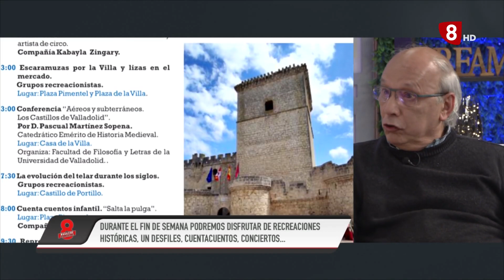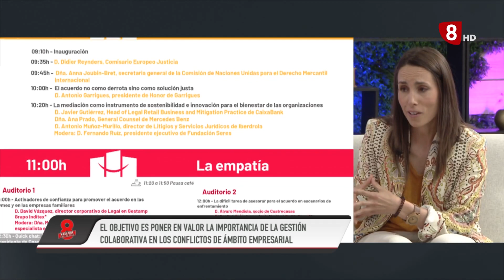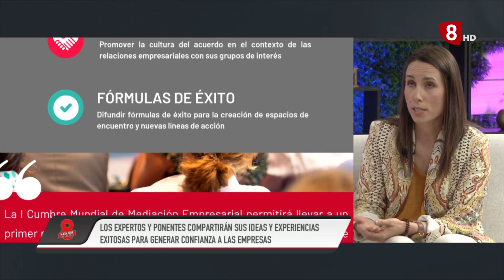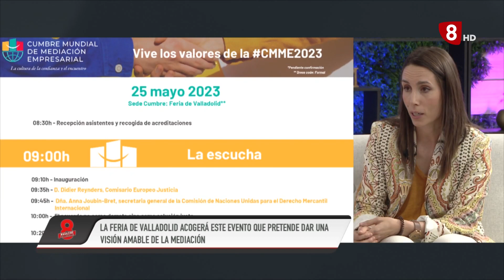8 Magazine Valladolid jueves 18 de mayo de 2023